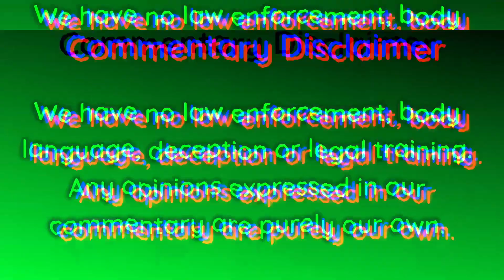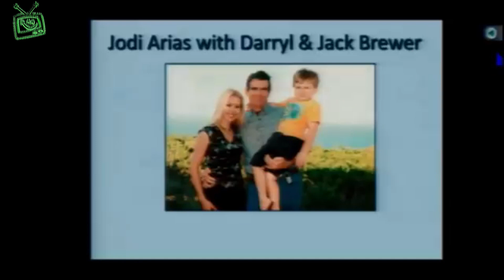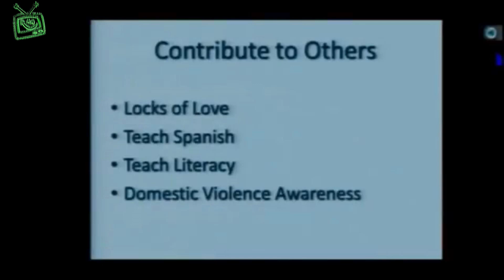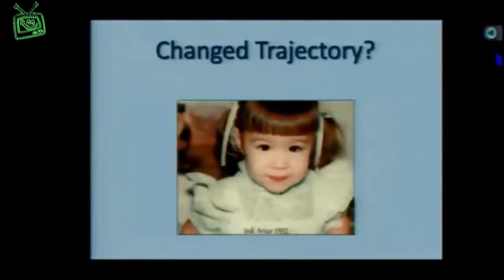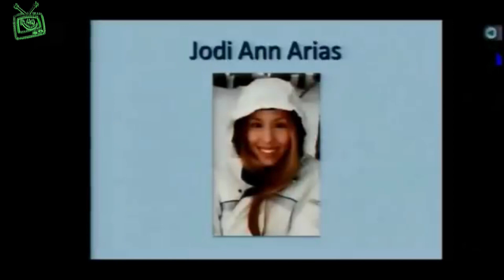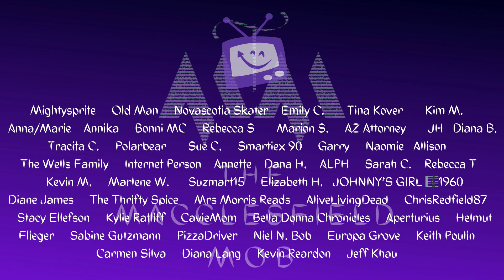The Swamp Donkey Chronicles | The Sentencing and Penalty Phase | Hour 3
Welcome to the final collection of episodes of our coverage of the Jodi Arias trial, broken down from our main video Jodi Arias: The Wicked Witch Of The Weird - The End, into manageable, hourly chunks. You can watch our full-length coverage of this stage of the trial

This is the sentencing and penalty phase of the first trial, in which the jury has heavy responsibilities in deciding just what to do with this awful human being. Our responsibilities are what they've always been - to look at the whole thing for ourselves, rip the right royal p*ss out of her and her defence team and upload it for your viewing and listening pleasure.

Strong language, salty memes and our own usual brand of opinionated commentary.